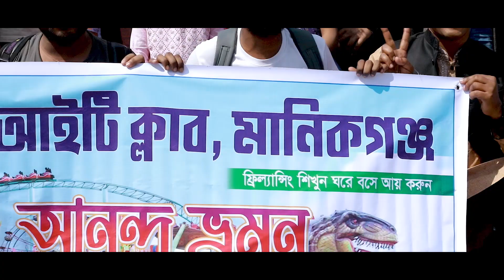মানিকগঞ্জ আইটি ক্লাবের ফ্রিল্যান্সারদের নিয়ে ফ্যান্টাসি কিংডমে আনন্দ ভ্রমণ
১৭ই ফেব্রুয়ারি ২০২৪ রোজ শনিবার মানিকগঞ্জ আইটি একাডেমির আয়োজনে আইটি ক্লাবের সদস্যদের নিয়ে আনন্দ ভ্রমণের আয়োজন করা হয়।

মানিকগঞ্জ আইটি একাডেমির পরিচালক ও আইটি ক্লাবের সভাপতি সুজন ইসলাম জীবন এর সভাপতিত্বে এসময় উপস্থিত ছিলেন, সাবেক জেলা নাজির ও আইটি ক্লাবের সহ-সভাপতি কে এম ফেরদাউস, সমাজসেবা অধিদপ্তর এর উপ-পরিচালক আব্দুল বাতেন স্যার, আইটি ক্লাবের সাধারন সম্পাদক রেদুওয়ান খান, সাংগঠনিক সম্পাদক তানভির রানা এবং আইটি ক্লাবের সকল ফ্রিল্যান্সার সদস্যবৃন্দ।

মানিকগঞ্জ আইটি একাডেমির প্রশিক্ষণার্থী ও আইটি ক্লাবের ফ্রিল্যান্সার সদস্য এবং তাদের পরিবার নিয়ে মানিকগঞ্জ হতে ফ্যান্টাসি কিংডমে দিন ব্যাপি এ আয়োজন করা হয়।